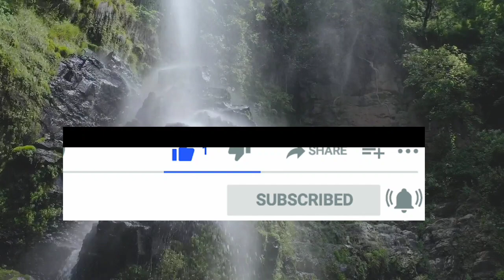Natural videos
Beautiful videos
HD videos
no copyright videos
footage videos